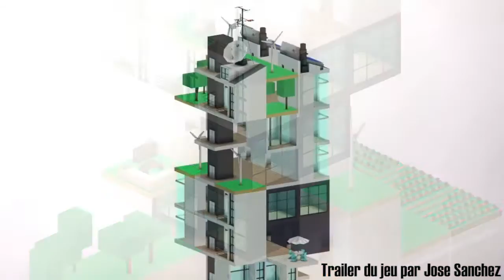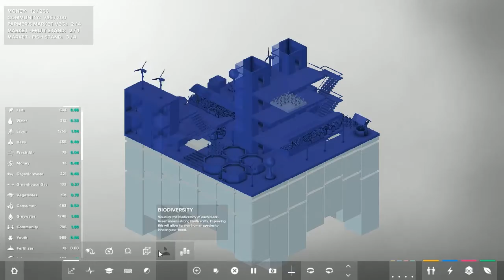Présentation - BLOCK'HOOD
Un jeu de gestion / citybuilder à l'échelle du quartier qui développe des thèmes intéressants comme l'écologie et les smart cities. On discute sur le fond du jeu et sur My Urban Playground, un documentaire très lié à ce software

Et enfin ici, le trailer de My Urban Playground, le documentaire dont j'attends la sortie avec impatience :